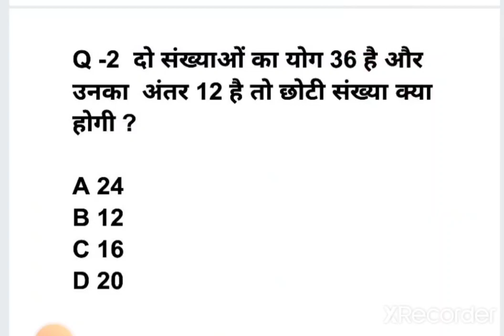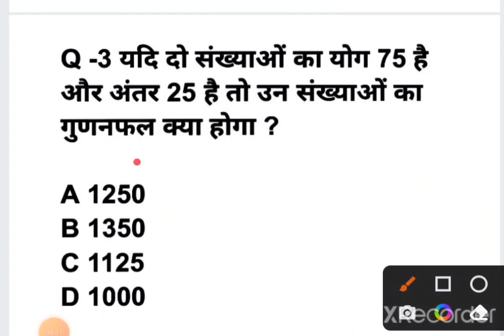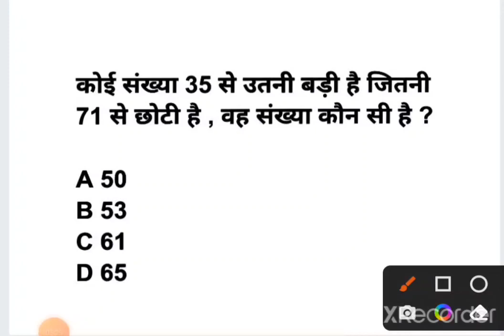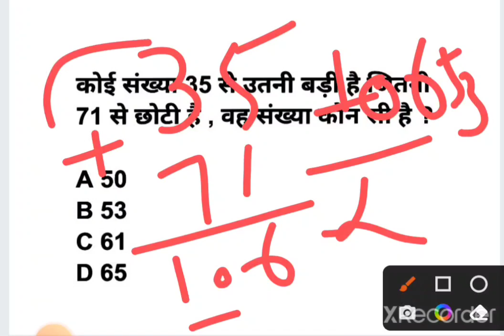👉🔥HP JBT TET / Commission || Mathematics || Number System || यही प्रश्न पूछे जाते हैं